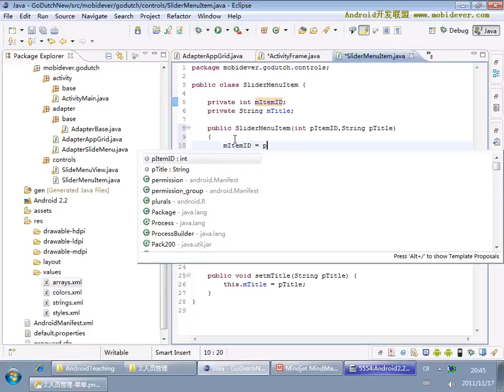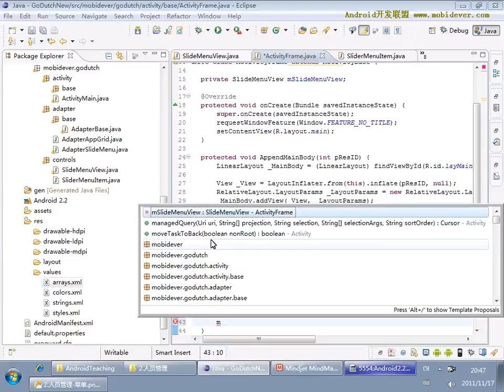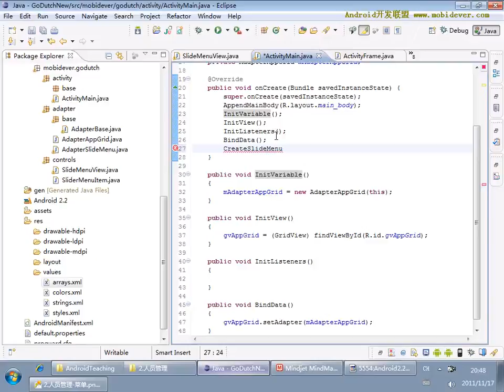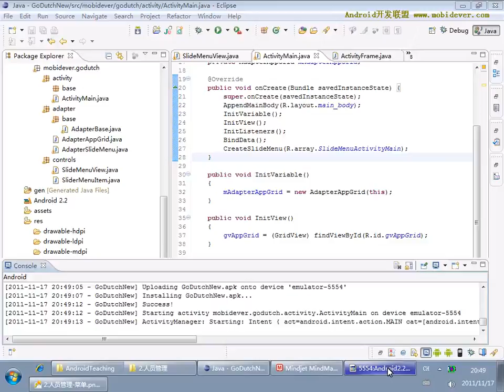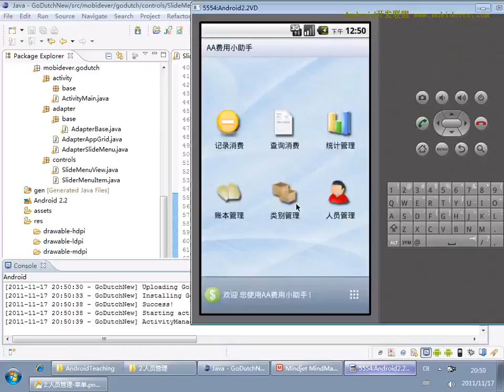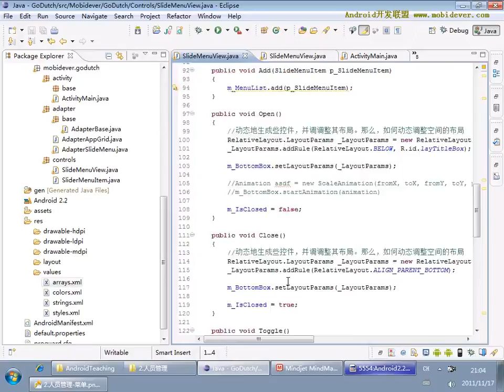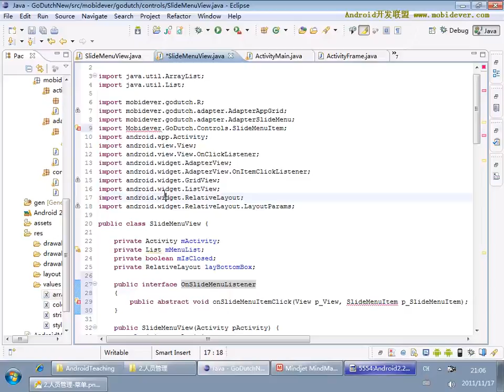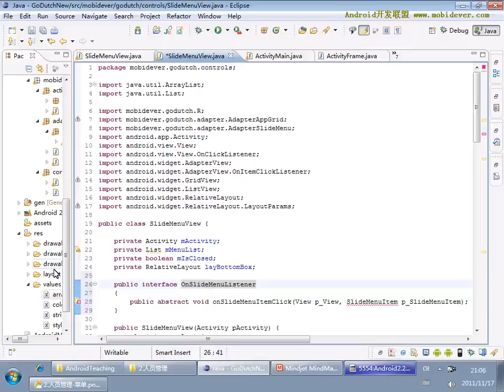Android 项目实战一：AA小助手-16.AA小助手项目16-SlideMenuView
在学习完成Android的Activity和一些常用android UI控件后，我们以一个小android项目实战来练习我们学习的内容，目的在于：锻炼布局、熟练掌握常用控件的使用，控件的数据绑定，Activity的生命周期，Activity跳转，Activity间传递数据。